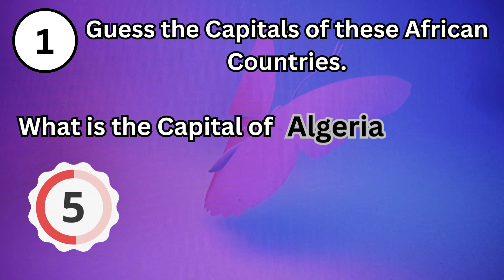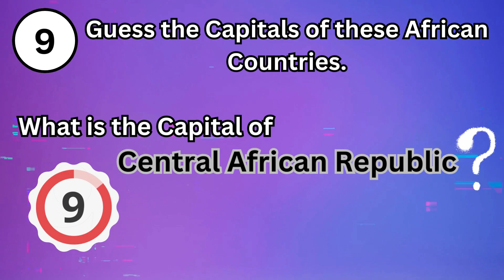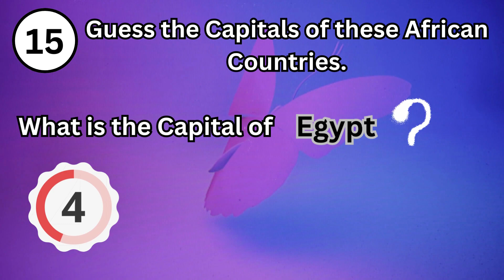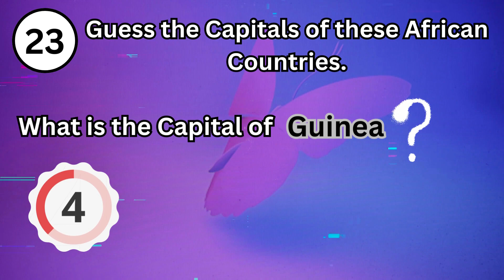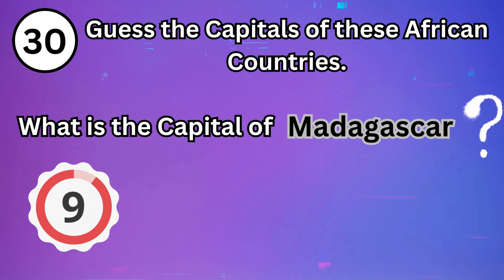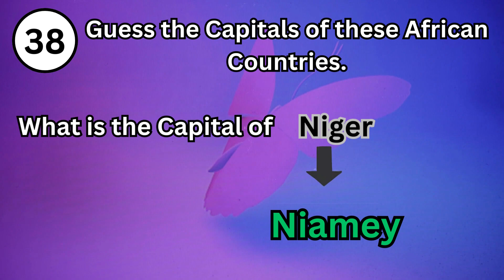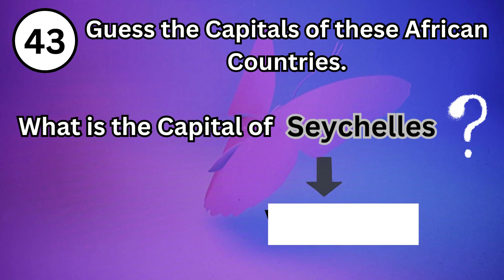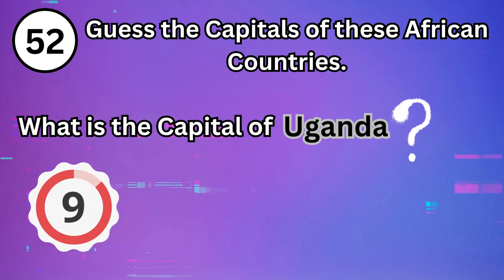Guess the Capitals of the African Countries | African Capitals Challenge Quizzes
Welcome to the ultimate African Capitals Quiz! In this exciting quiz, we'll test your knowledge of the capitals of African countries. Africa is a diverse and vibrant continent with 54 countries, each with its own unique capital city. Are you ready to put your geography skills to the test?

Join us as we explore the rich cultural heritage of Africa and challenge ourselves with this fun and educational guessing game. From well-known capitals like Cairo and Nairobi to lesser-known ones like Windhoek and Antananarivo, this quiz covers a wide range of African countries.

Guessing the capitals of African countries is not only a great way to expand your knowledge of geography, but it also helps you gain a deeper appreciation for the diversity and history of this amazing continent. So, grab a pen and paper, get ready to be quizzed, and let's see how many African capitals you can correctly guess!

Whether you're a geography enthusiast, a student studying African countries, or just someone who loves learning new things, this video is perfect for you. Challenge yourself, have fun, and discover the capitals of African countries in a unique and interactive way.

So, what are you waiting for? Join us in this exciting adventure and let's dive into the world of African capitals together! Get ready to embark on a journey of knowledge and exploration in this thrilling "Guess the Capitals of African Countries Quiz"! @QuizWhizMe